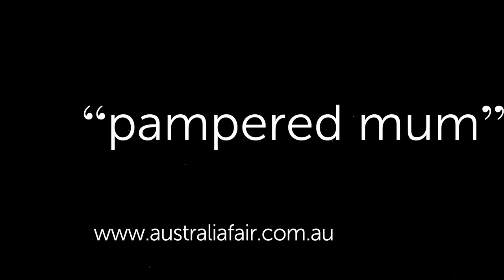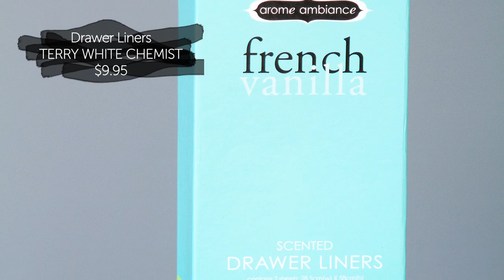Australia Fair | Mother's Day Accessories Gift Guide